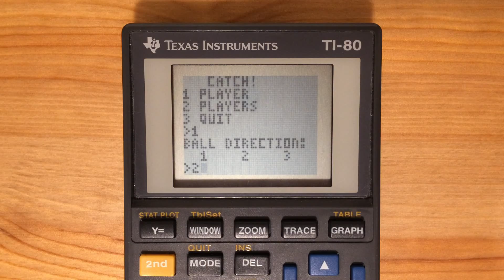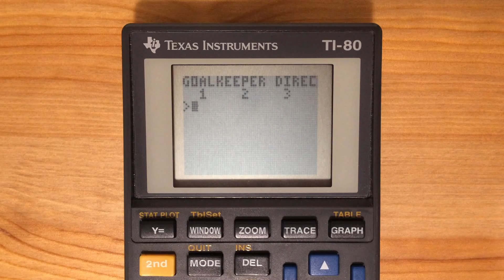TI-80 Calculator - Penalty Mobral Gameplay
A short video showing gameplay of Penalty Mobral for the TI-80 Graphing Calculator. This game is written in BASIC. If you are interested in trying it out, you can find the code for the game here: